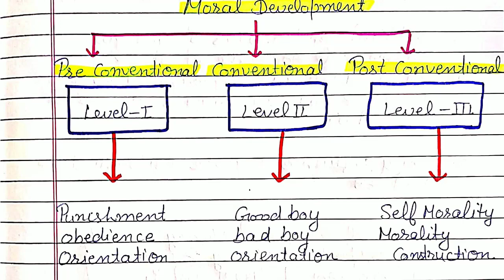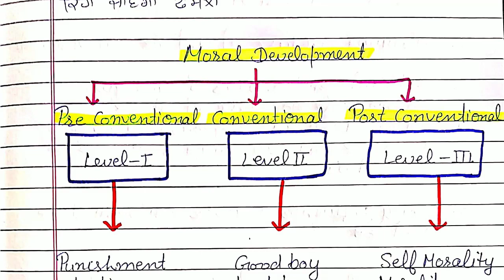CDP Moral Development Lawrence kohlberg Video 13